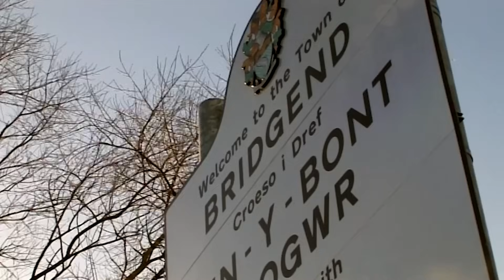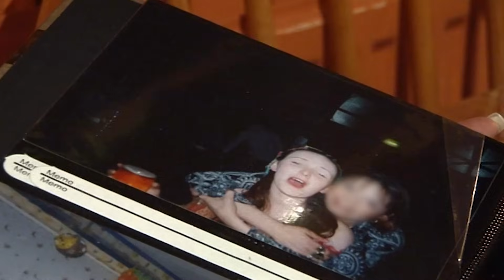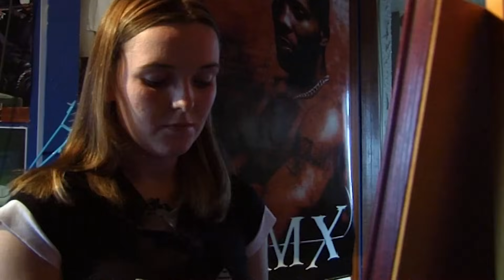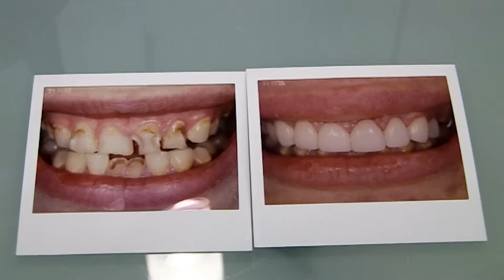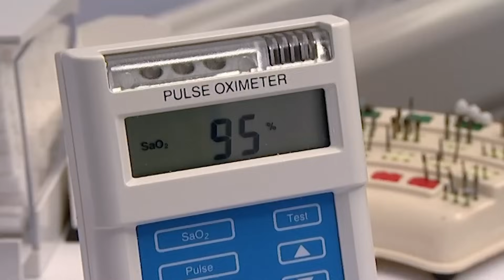Decaying Teeth Need Medical Care | Britain's Worst Teeth | Tonic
Living with rotten smiles and only in their twenties, these desperate adults need the help from the UK's leading dentists to see if they have any hope of keeping their teeth.

From: Britain's Worst Teeth

Content licensed by Warner Brothers to Little Dot Studios.